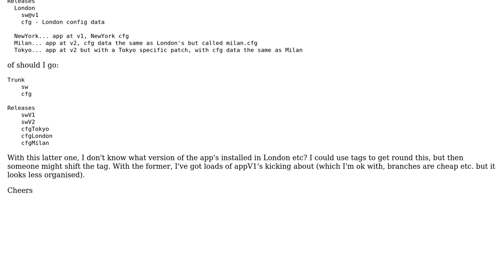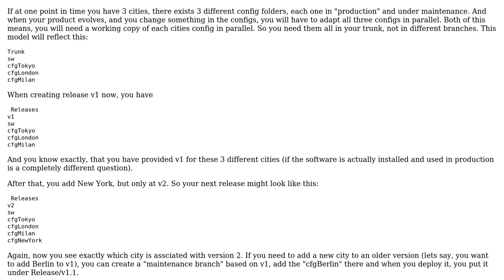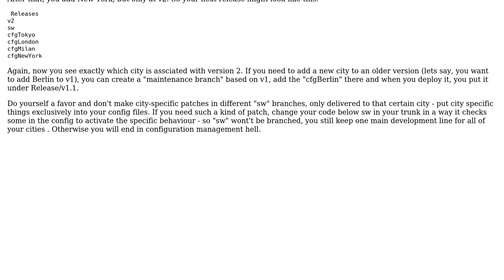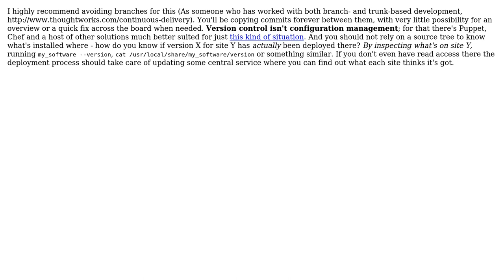Software Engineering: How to manage a release of both sw and config data? (2 Solutions!!)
Software Engineering: How to manage a release of both sw and config data?

With thanks & praise to God, and with thanks to the many people who have made this project possible! | Content (except music & images) licensed under CC BY-SA | Music | Images & others | With thanks to user timB33 user l0b0 user Doc Brown and the Stack Exchange Network Trademarks are property of their respective owners. You are responsible for your own actions.